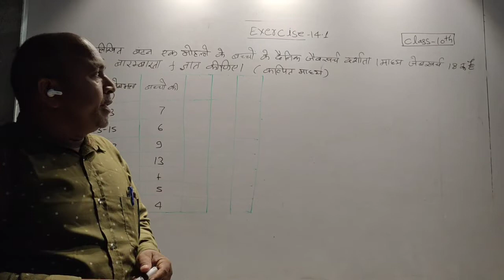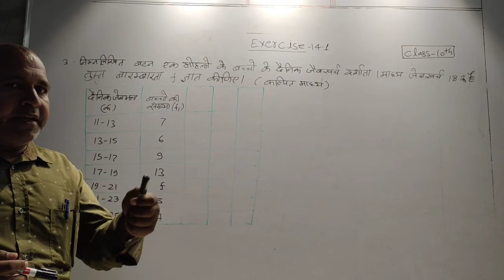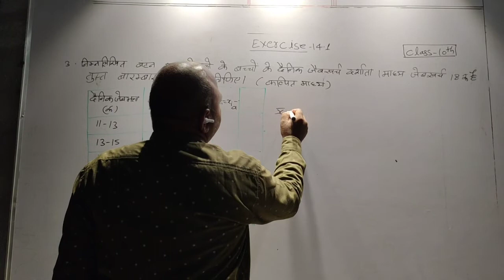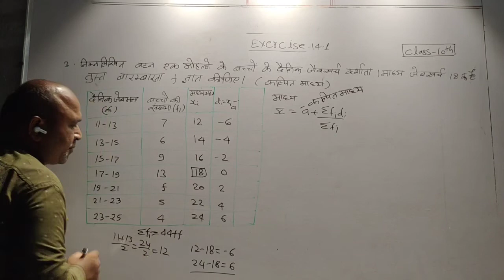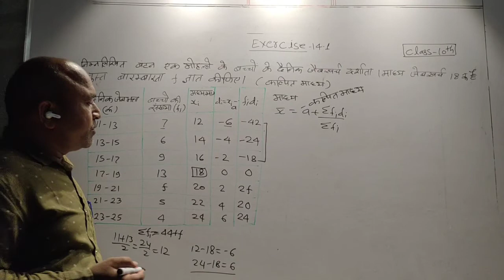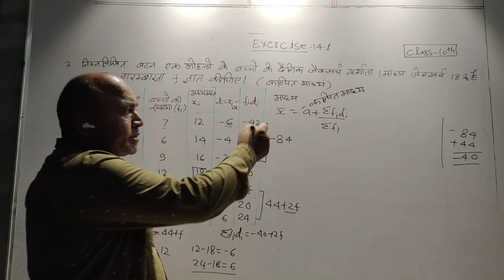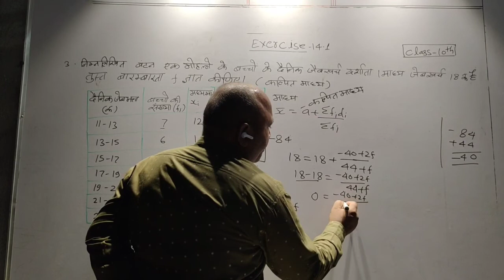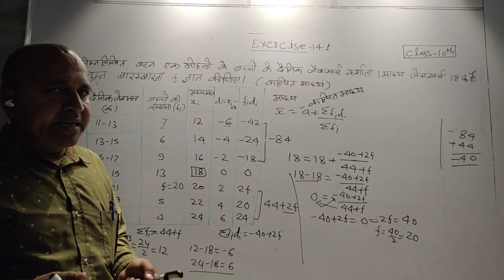Selfhelp/कल्पित माध्य विधि/10th Class Maths/class 10th maths chapter 14.1Q 3/class10th /SkSir